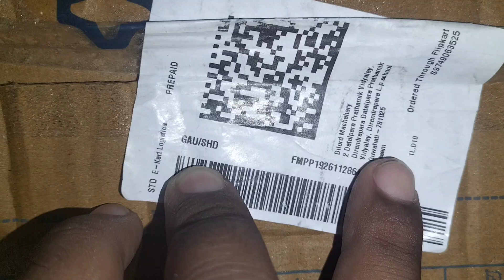Action camera Gopro Hiro11black